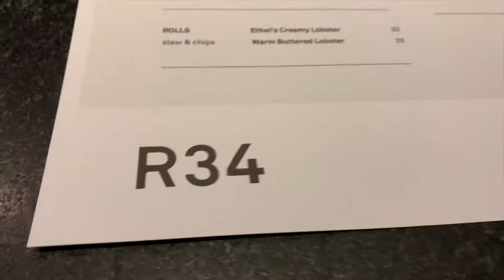[100 Days of Vlog 002] //1 Day in Boston//2019常春藤春晚//欧阳娜娜和苏打绿//MIT Museum//完美的一天？No, 结局想哭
[100 Days of Vlog] Day 5

Inspired by NYU ITP's 100 Days of Making class;

What we did in Boston:
MIT Museum,
Harvard Yard,
Row 34 lobsters and oysters,
2019 Ivy League Spring Festival Gala with Nana Ouyang, Sodagreen,

We are 2 art students at NYU Tisch
Ins: @100daysvlog @cho.cho.choo @effyyuefan